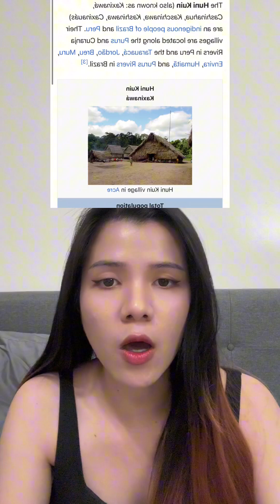Alien នៅព្រៃ amazon - ចែស៊ាវលី